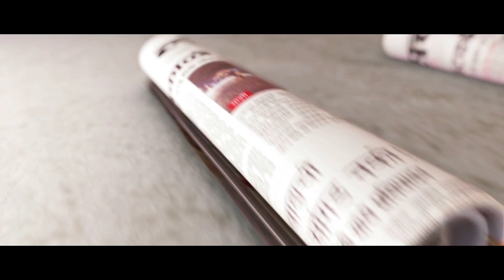Rbi To Soon Put New Rs 100 Notes In Circulation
रिझर्व्ह बँक ऑफ इंडिया लवकरच १०० रुपयांच्या नव्या नोटा चलनात आणणार आहे.